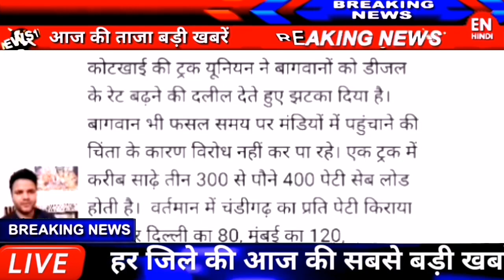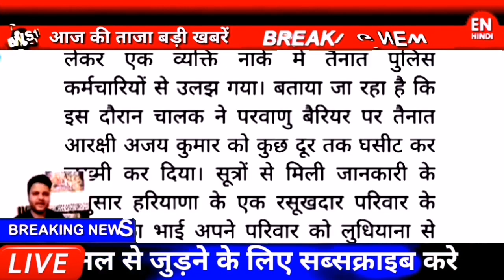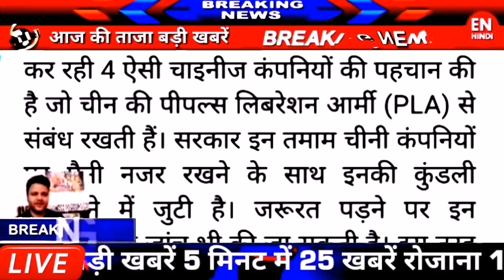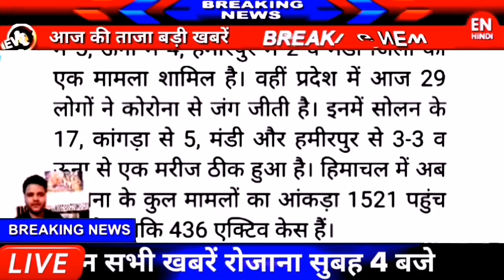Breaking News : हिमाचल देश दुनिया कोरोना कहर आज 20 जुलाई 2020 की सबसे बड़ी खबरें | HP BREAKING NEWS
Today Himachal Pradesh All India Morning Breaking News 20 July 2020

other searches.

6 latest news of india